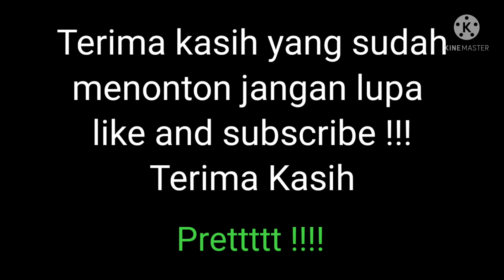Ping Pong Fury !!!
Terima kasih